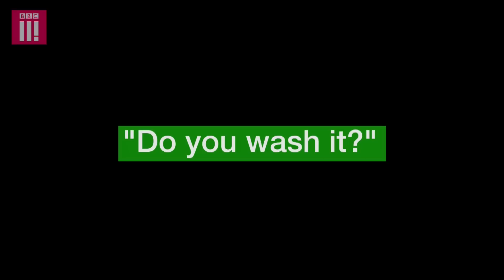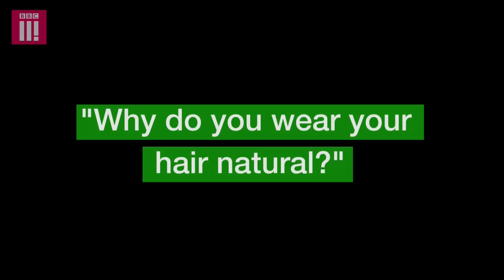Things Not To Say To Someone With Afro Hair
Whether it's feeling like a zoo animal that everyone wants to touch, or it's being asked to take your braids out for a job - there are some reactions to afro hair that are more - ahem - challenging than others. So here's our guide on how not to add to the frustration...